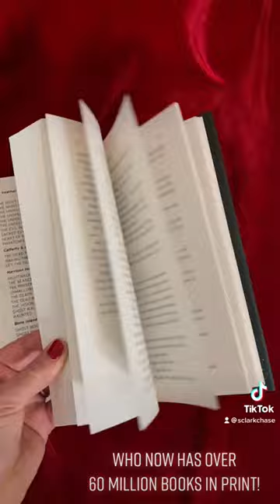NYT Bestselling Author Heather Graham & S. Clark Chase hangin’ at DFWCon!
NYT Bestselling author Heather Graham and S. Clark Chase hangin' at this year's DFWCon in Dallas! Heather is the author of over 200 books including the Krewe of Hunters series and currently has over 60 million copies of her books in print. Vampire authors. Aura of Night, Shannon Drake, Krewe of Hunters, Harrison Investigation, Bone Island Trilogy, Flynn Brothers, Cafferty and Quinn, Harlequin Books,